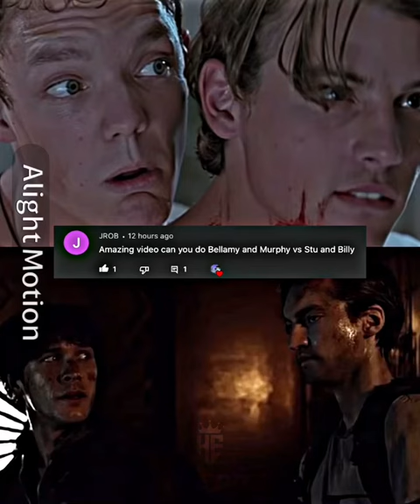Stu and Billy Vs Bellamy and Murphy